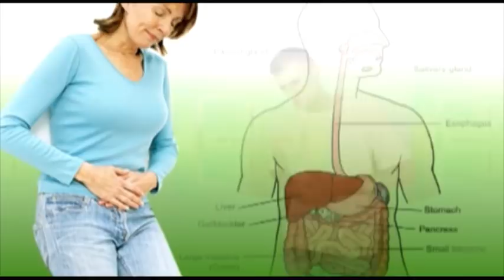Controversy on Asaduddin Owasi Statement : Muslim Should Cast their Vote To a Muslim !! Newsmx Tv !!